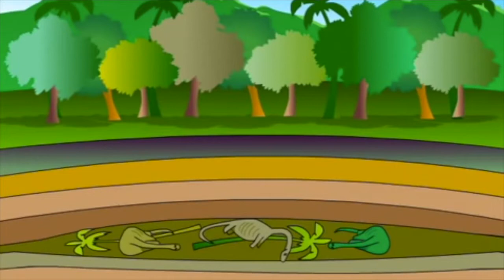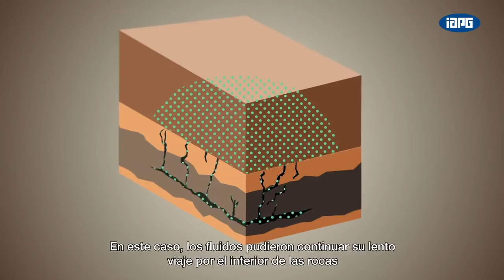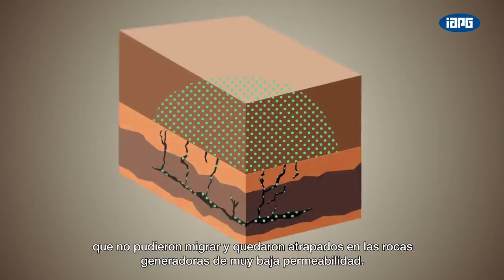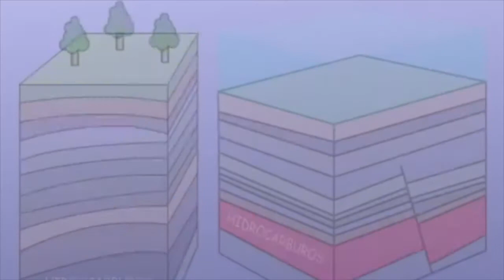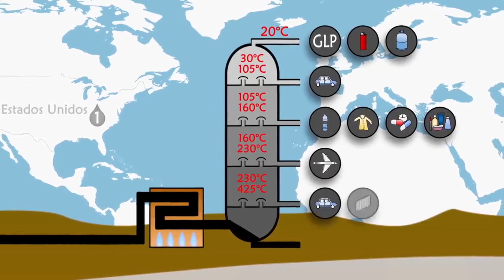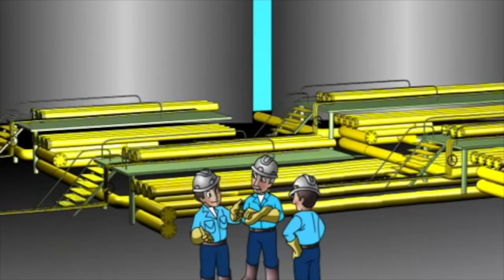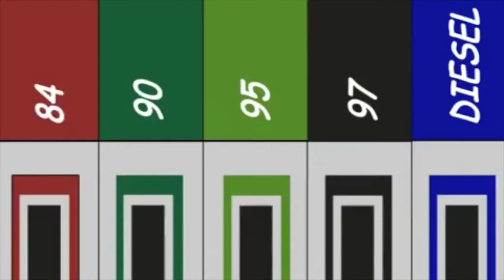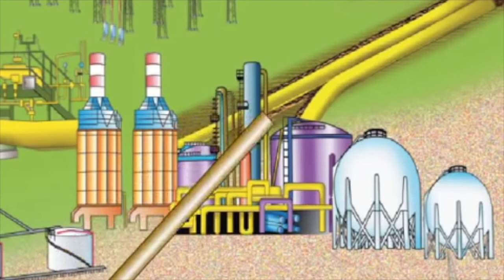Los Hidrocarburos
En este video se han recopilado apartes de algunos documentales que explican cómo se formaron los hidrocarburos y su proceso para obtener los diferentes derivados del petróleo y el gas natural. Vídeo editado y publicado únicamente para fines educativos.